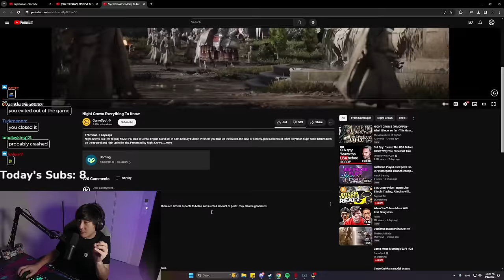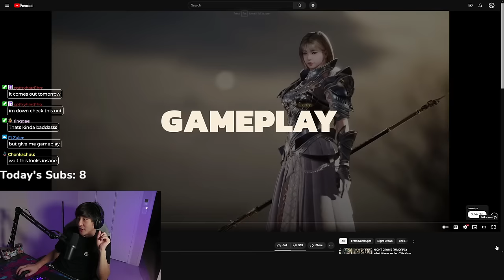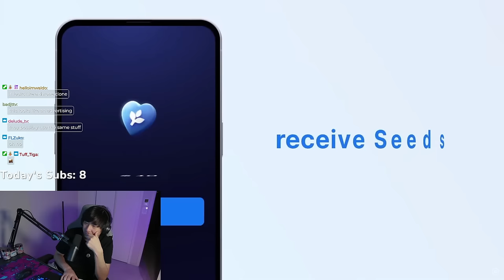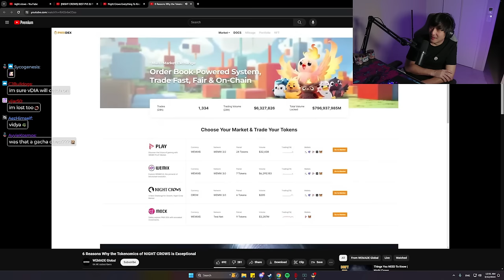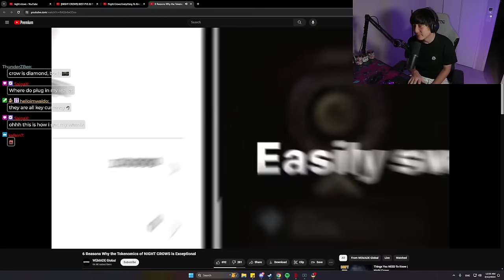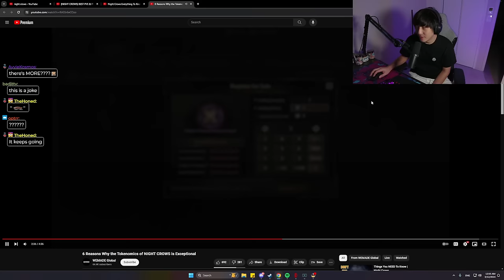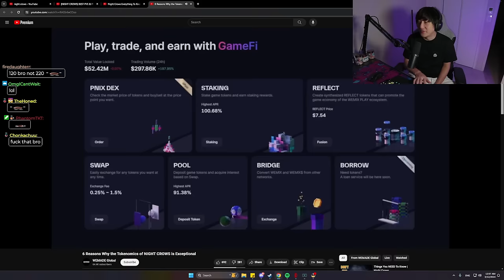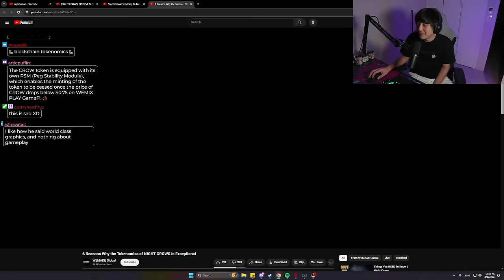Seriously, what is this?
Raven Crows is a new MMO that just dropped by Wemade.

💙 LF MMO Community?

Reacts/IRL/Podcast Channel: @kanonirl
Clips Channel: @kanonplays

Game hard w/ Gamersupps! Waifu T-shirts & Cups, Energy Drink Supplements!